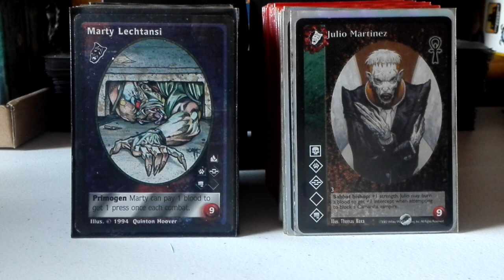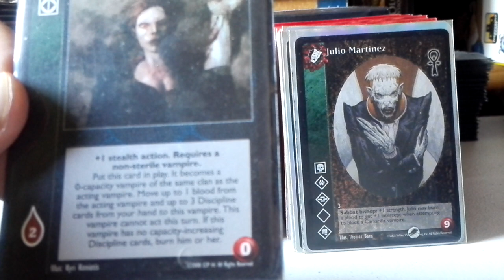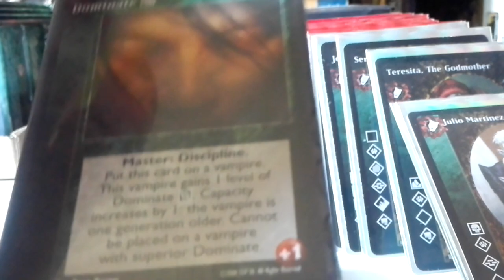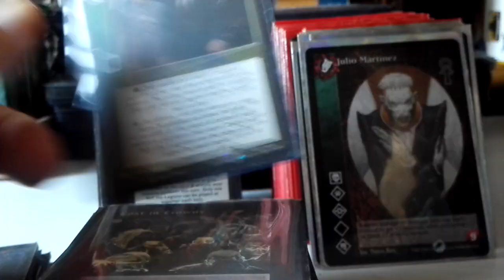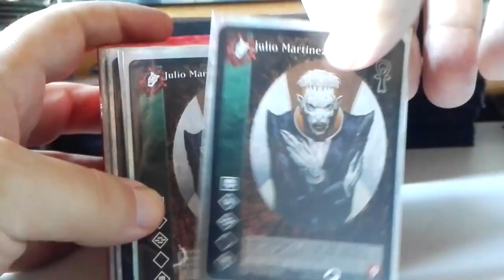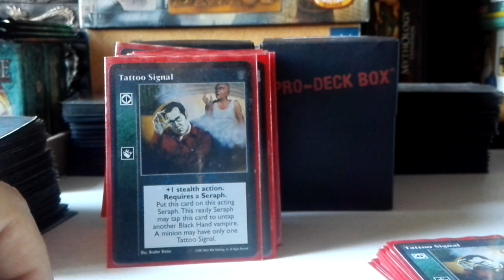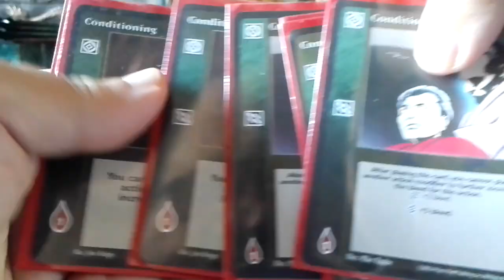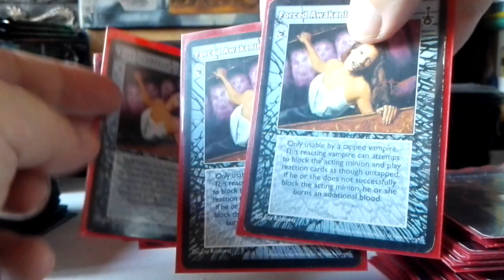VTES Nosferatus. Mazos experimentales 1 de 2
2 Barajas con cripta Nosferatu Camarilla y Sabbat usando Mano Negra. La primera es de Abrazos y la segunda de sangrado y pelea. Se trata de barajas no competitivas sencillas de hacer y para hechar partidas divertidas. El vídeo se corta pero finalizo el vídeo en otra grabación que os pongo en una ventana al final de este vídeo.

Nosferatus "Becoming"

Cripta (12)

3x Marty LEchtansi
Chester Dubois
Dimple
Koko
Duck
Agrippina
Sammy
Calebos The Martyr
Grendel - The Worm Eaten
Tiberius - Scandalmonger

Biblioteca

Master (20)

14x Dominate
2x The Labyrinth
2x Warsaw Statin
1x The Coven
1x Slum Hunting Ground

Acciones (24)

16x The Becoming
8x  Govern the Unaligned

10x Lost in Crowds
8x Bonding
7x Veil The Legions

Combate (10)

10x Absorb The Mind